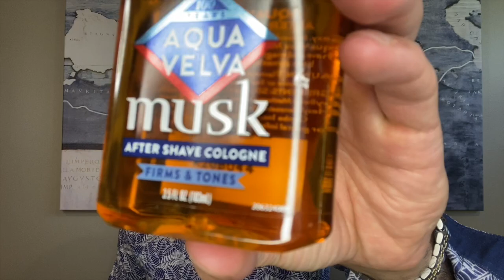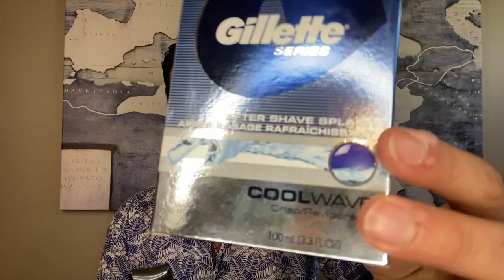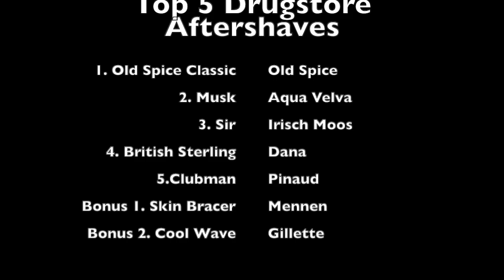Top 5 Drugstore Aftershaves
My Favorite Cheap Drugstore Aftershaves

0:00 Intro
2:11 Aftershave 1
3:27 Aftershave 2
4:38 Aftershave 3
6:01 Aftershave 4
7:41 Aftershave 5
9:31 Bonus 1
10:57 Bonus 2
11:52 Closing